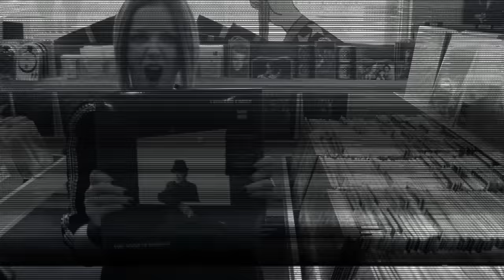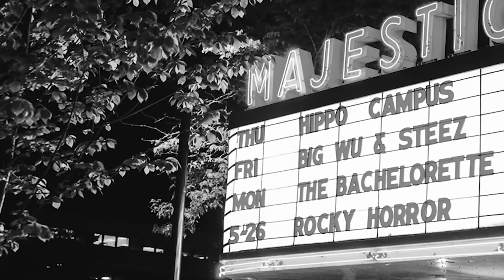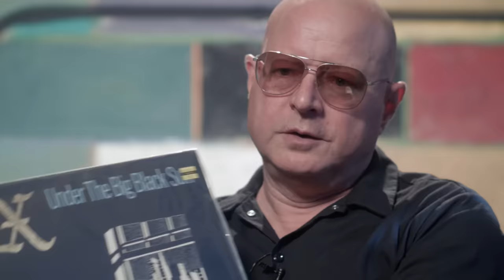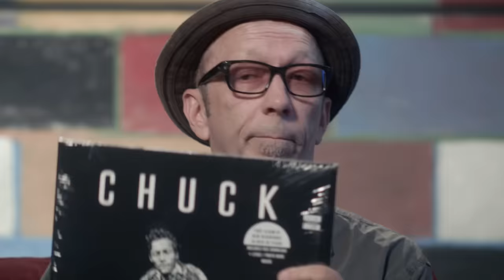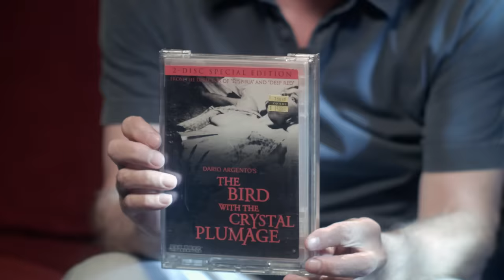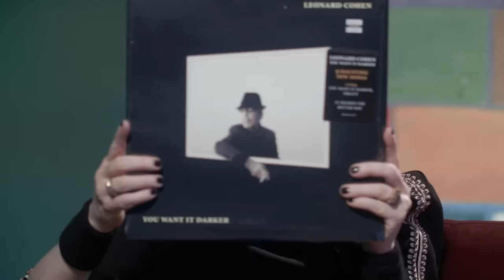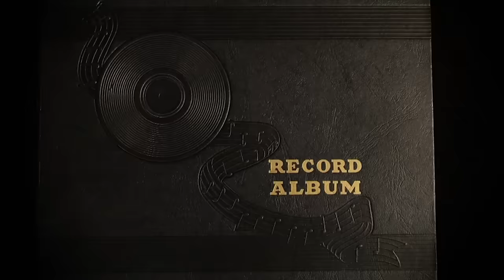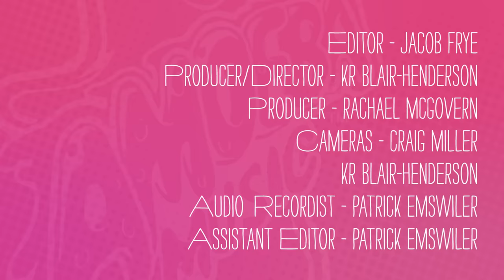Garbage - What's in My Bag?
Garbage (Shirley Manson, Duke Erikson, Steve Marker, and Butch Vig) go shopping at Amoeba Music in Los Angeles. Their latest album 'Strange Little Birds' is available on Stunvolume.

John Doe, Tom DeSavia - Under the Big Black Sun: A Personal History of L.A. Punk (BOOK)
Paul Trynka - Iggy Pop: Open Up and Bleed (BOOK)
PJ Harvey - Rid Of Me T-Shirt (T-SHIRT)
Amoeba Music - Amoeba Hollywood T-Shirt (T-SHIRT)